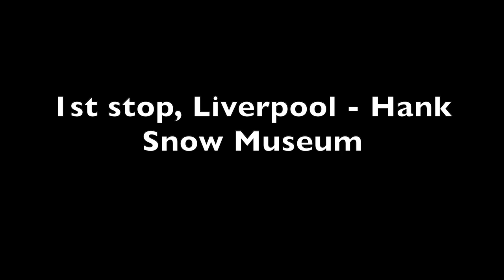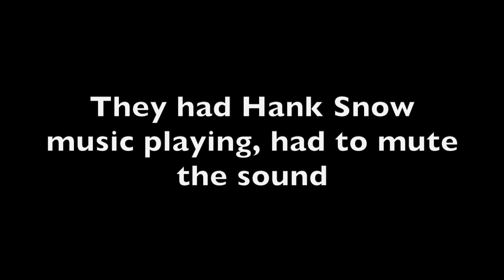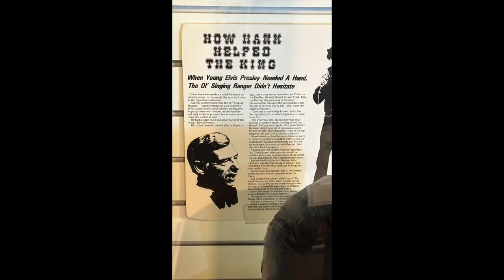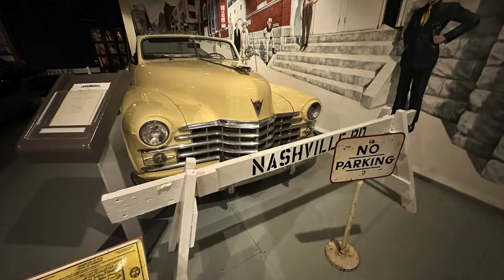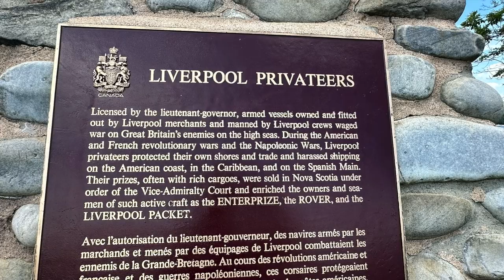Liverpool, Hank Snow Lighthouse and Thomas Raddall Provincial Park, Nova Scotia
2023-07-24 Second half of our first day after the storm and getting back on the road.